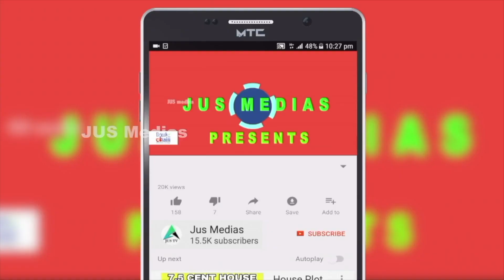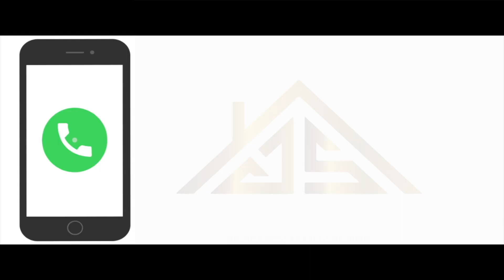New Home Sale | Gated Community | Best House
House Sale In Ernakulam
New House
Near Info park
Kuzhivelipady
3.2 Cent 1650 Sqft
4 BHK
Well water and corporation water
4 meter road frontage
2 car parking
Info park 5 km
Medical College 3.5 Km
asking price 60 Lakhs, Negotiable

Published by

JUS MEDIAS
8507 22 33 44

Query Solved

beautiful house
kerala luxury house sale
kochi villas
budget homes
budget home
4 bedroom house for sale in kerala
4 BHK House
4 cent house
4 cent house plan
3 cent house plan Malayalam
1500 Sqft house plans Malayalam
1500 Sqft house plans Kerala